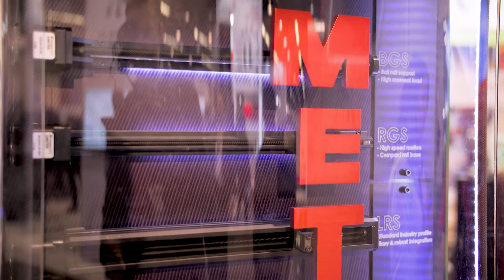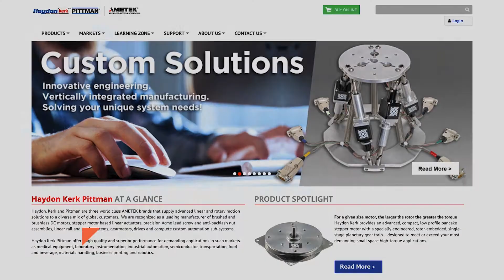MD&M 2019: Ametek - Haydon Kerk Pittman Mini Stage Linear Actuator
In this video, Keith Knight showcases the new Mini Stage Linear Actuator from Haydon Kerk Pittman. The Mini Stage is targeted towards light load applications in lab automation.